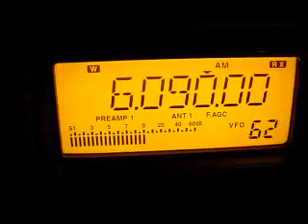6090 kHz / Oct.19,2015 1847 UTC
@河川敷 車載Mini Whip